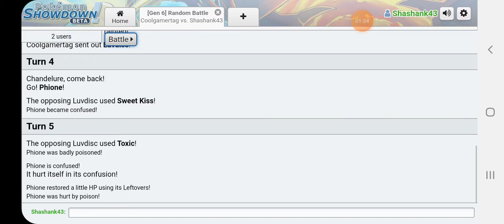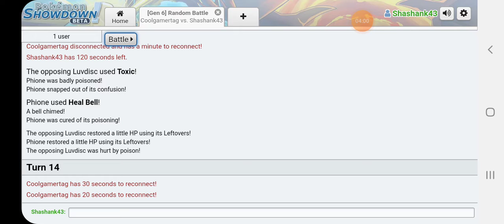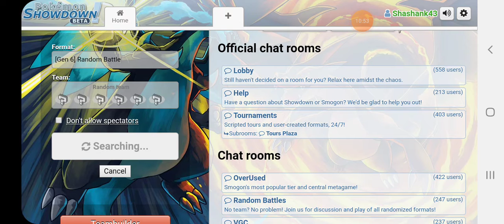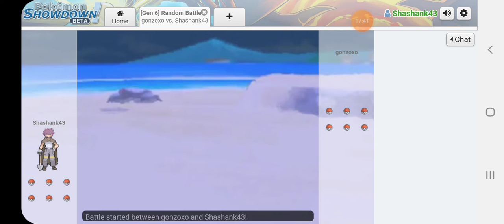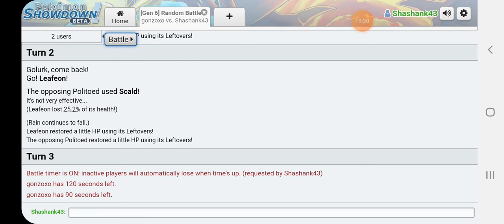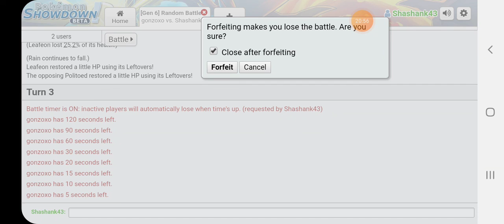Gen 6 Random battles | Pokemon Showdown #3